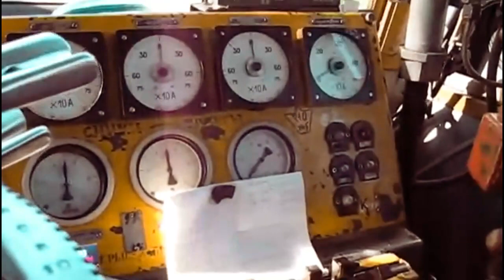TRAIN DRIVER's view 7 ‐